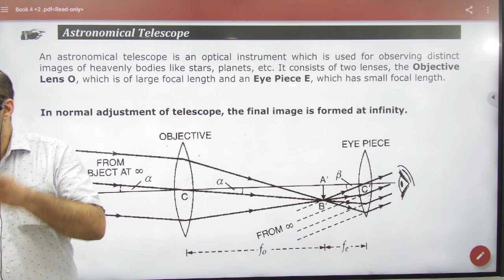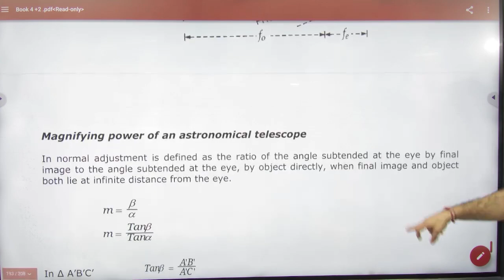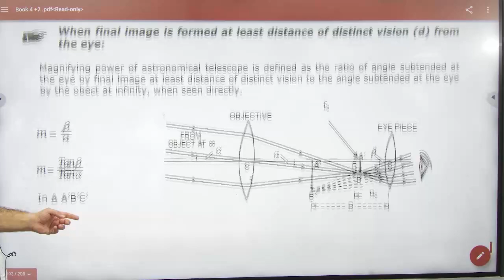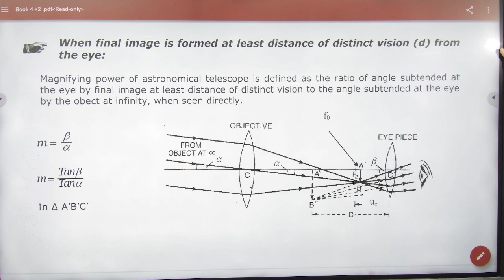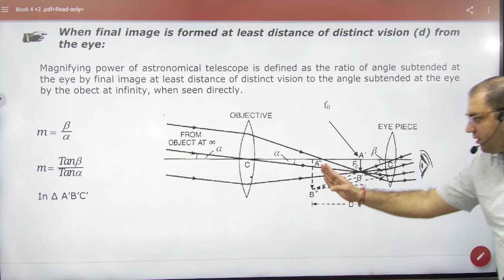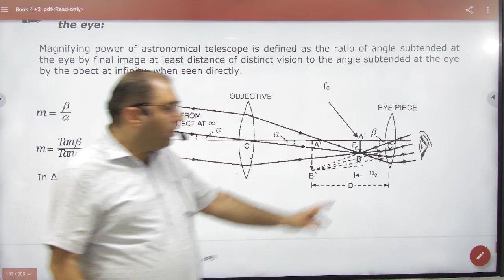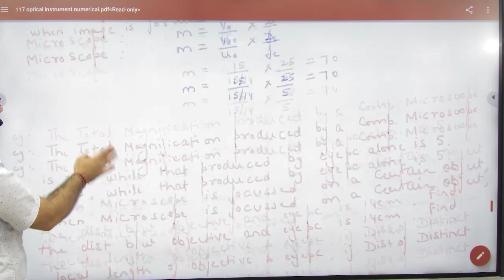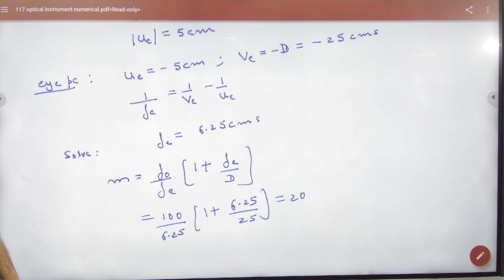3 Astronomical Telescope